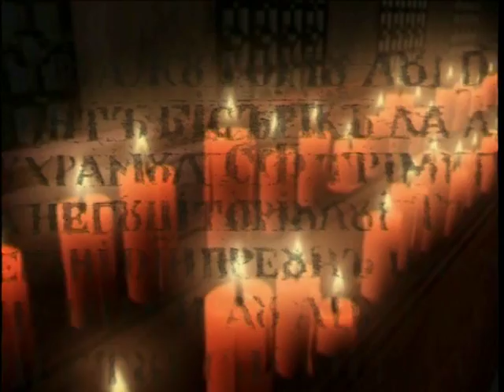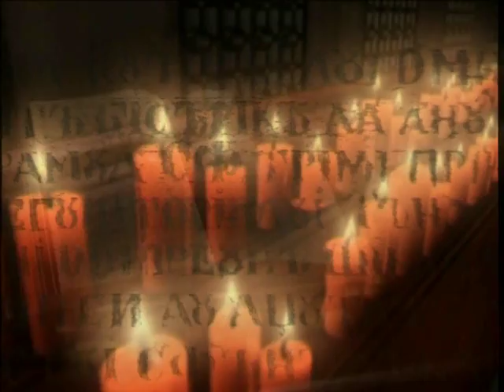Ferestre către suflet - Crestinul: Cetatean al Statului chemat la mostenirea Raiului